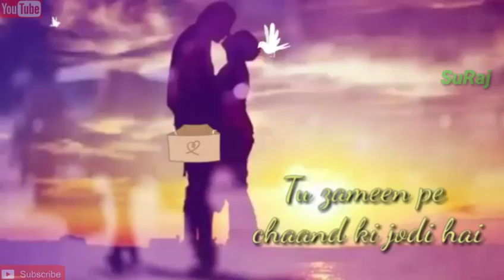Nazar 🙈naa lag jaye😘 jaanu 👨‍❤️‍👨Romantic 💘whatsapp status😘💃😍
Sakki Girlfriend Rida Javed

हस्ते रह जाओगे super comedy Raja sharma

नैनीताल से हिमालय पर्वत ऐसा दिखाई देता है।

महदूद में हुई ओलो की बारिश😳😱😱😱😱😨😨